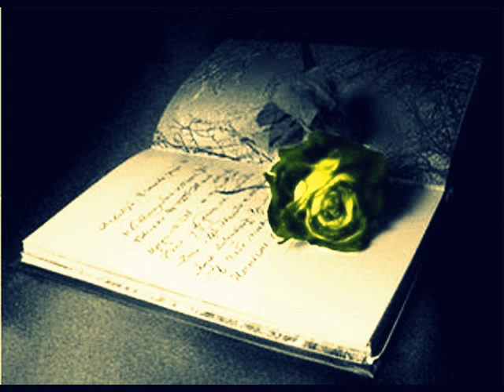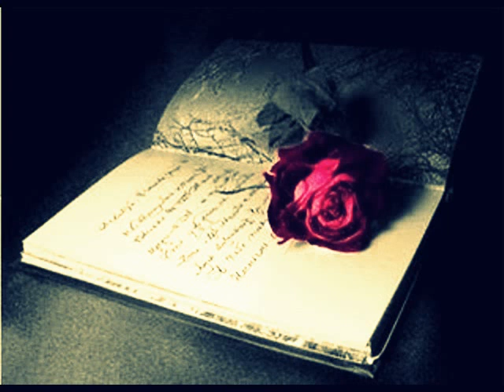TE ESCRIBO A TI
AUTOR:RAFAEL SANCHEZ
AUDIO Y VIDEO.FLORDELIZARGENTINA